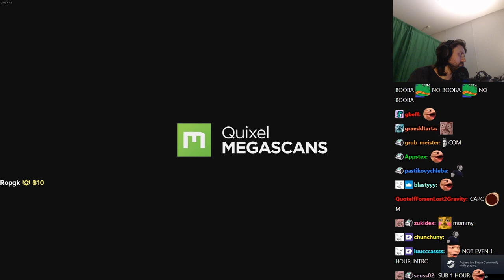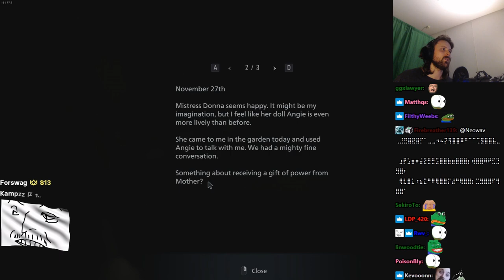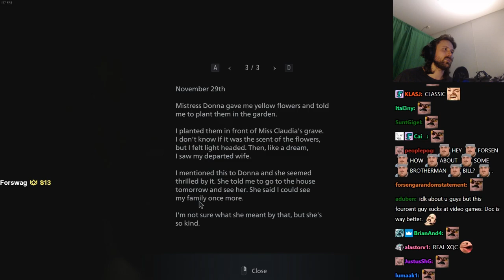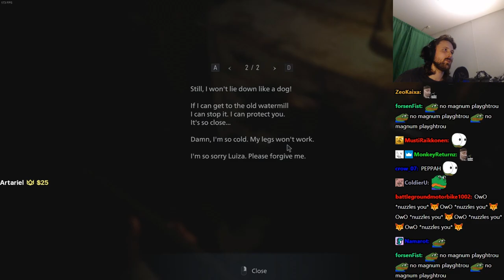Forsen plays Resident Evil Village! - Part 2 | FULL BLIND PLAYTHROUGH - HARDCORE MODE (with Chat)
Stream Duration: 2:36:50

General
Format : MPEG-4
Format profile : Base Media
Codec ID : isom (isom/iso2/avc1/mp41)
File size : 6.73 GiB
Duration : 2 h 36 min
Overall bit rate mode : Constant
Overall bit rate : 6 143 kb/s
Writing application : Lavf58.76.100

ID : 1
Format : AVC
Format/Info : Advanced Video Codec
Format profile : High@L4.2
Format settings : CABAC / 4 Ref Frames
Format settings, CABAC : Yes
Format settings, GOP : M=3, N=120
Codec ID : avc1
Codec ID/Info : Advanced Video Coding
Source duration : 2 h 36 min
Bit rate mode : Constant
Bit rate : 5 998 kb/s
Width : 1 920 pixels
Height : 1 080 pixels
Bit depth : 8 bits
Scan type : Progressive
Bits/(Pixel*Frame) : 0.048
Stream size : 6.57 GiB (98%)
Source stream size : 6.57 GiB (98%)
Color range : Full
Color primaries : BT.709
Transfer characteristics : BT.709
Matrix coefficients : BT.709
mdhd_Duration : 9409918
Codec configuration box : avcC

Audio
ID : 2
Format : AAC LC
Format/Info : Advanced Audio Codec Low Complexity
Codec ID : mp4a-40-2
Bit rate : 128 kb/s
Channel(s) : 2 channels
Channel layout : L R
Sampling rate : 48.0 kHz
Frame rate : 46.875 FPS (1024 SPF)
Compression mode : Lossy
Stream size : 144 MiB (2%)
Source stream size : 144 MiB (2%)
Default : Yes
Alternate group : 1
mdhd_Duration : 9410880